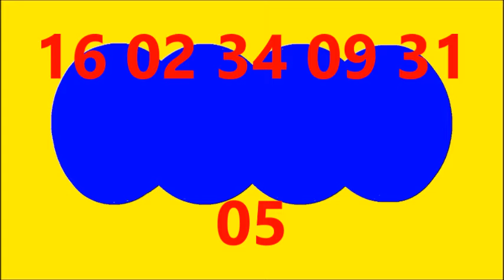BALOTO REVANCHA RESULTADO HOY SABADO 2 DE JULIO DEL 2022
RESULTADOS SORTEOS DE LOTERIAS Y CHANCES DE HOY SABADO 2 DE JULIO DEL 2022